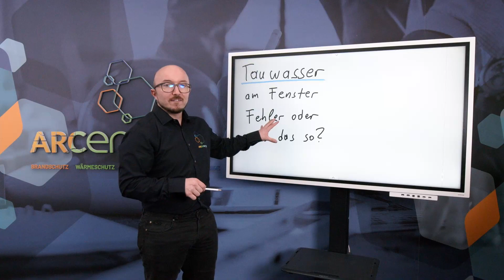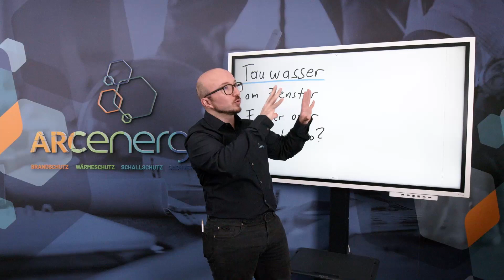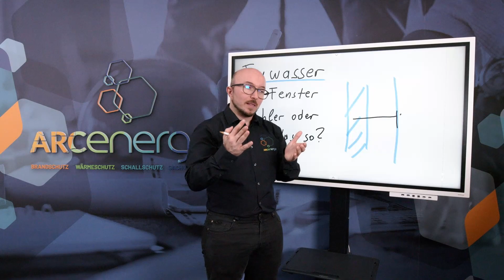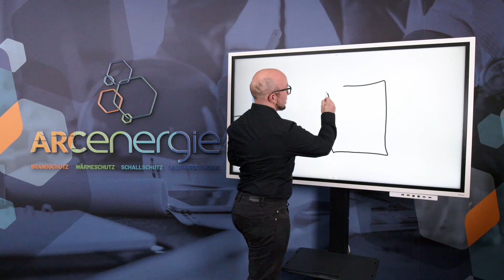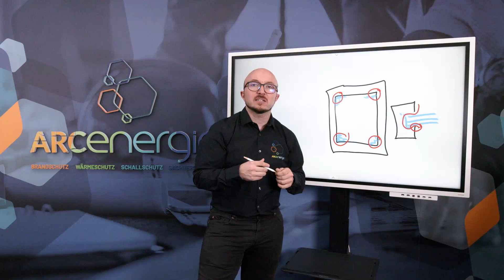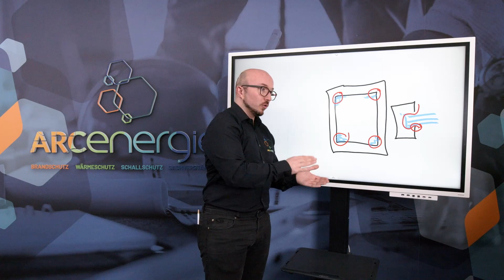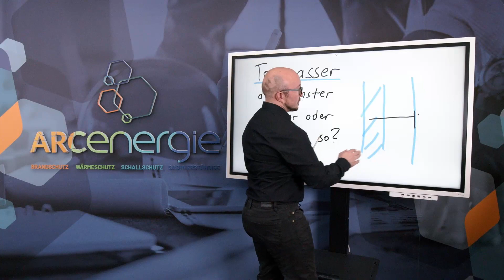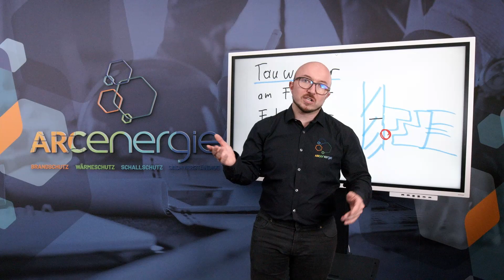Tauwassser! Raus damit! Experte erklärt worauf es ankommt!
Als Energieeffizienz-Experte oder Bauphysiker hat man  immer wieder mit Feuchte oder Schimmel zu tun. Wie kommt es zur Überfeuchtung und damit zu Tauwasser? Luft, Wasser, Wärme. In diesem Video erklärt Ihnen Luca Arenz wie die zusammenhängen.
Benötigen auch Sie Hilfe für Ihr Bauprojekt??
Wollen Sie kompetent & erstklassig beraten werden?
Haben Sie Fragen und benötigen Unterstützung?
Sind Sie mit Ihren aktuellen Planungsbeteiligten unzufrieden?
Kontaktieren Sie uns für ein erstes Kennenlernen!
ENERGIEBERATUNG
WÄRMESCHUTZ
SCHALLSCHUTZ
BRANDSCHUTZ
SACHVERSTÄNDIGE
FÖRDERMITTELBERATUNG
Animation:   @Green Screen DEUTSCH | Stockvideos